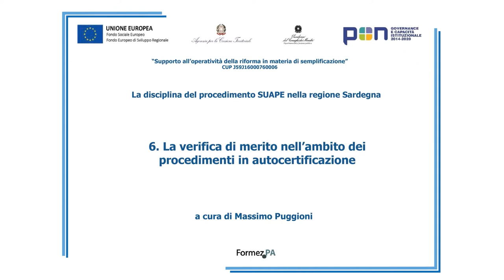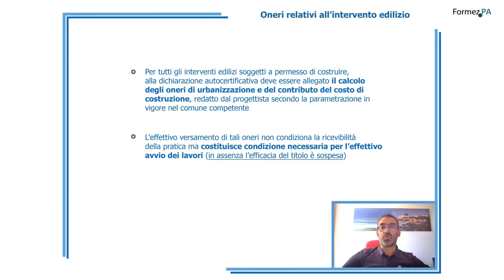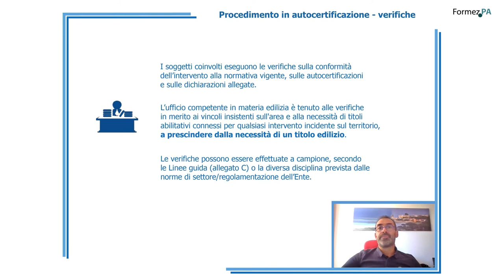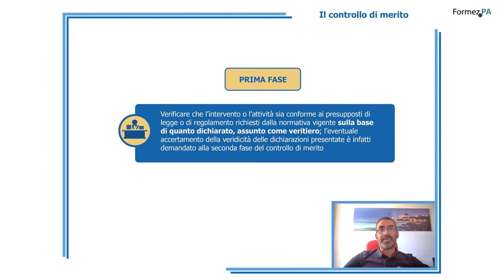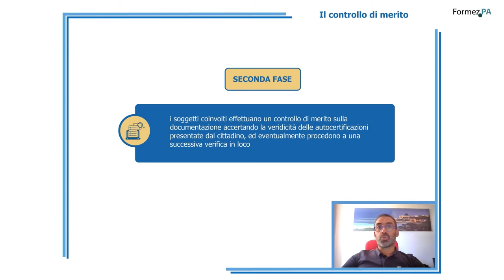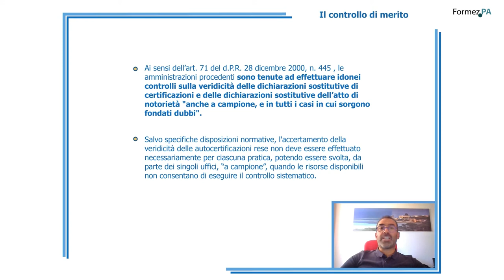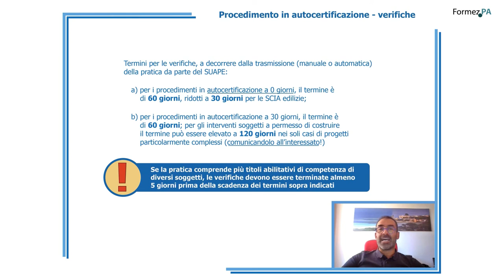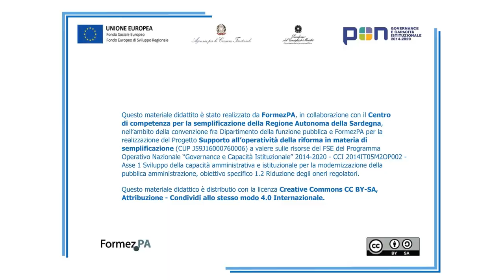Lezione 6 - La verifica di merito nell’ambito dei procedimenti in autocertificazione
In questa videolezione sono approfonditi i contenuti della verifica di merito sulla pratica effettuata dagli Enti Terzi competenti.

00:05 Introduzione
00:17 Decorrenza del titolo abilitativo in autocertificazione
01:10 Efficacia del titolo abilitativo in autocertificazione
01:52 Oneri relativi all'intervento edilizio
02:39 Procedimento in autocertificazione - verifiche
04:32 Linee guida sui controlli (allegato C alle direttive SUAPE)
05:56 Il controllo di merito [PRIMA FASE]
08:05 Il controllo di merito [SECONDA FASE]
10:39 Il controllo ispettivo
11:56 Procedimento in autocertificazione - verifiche